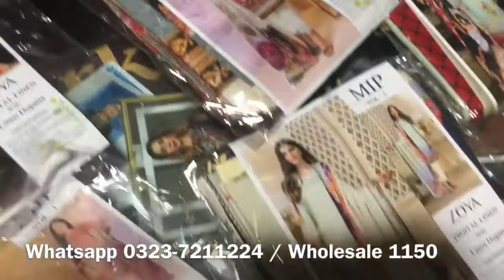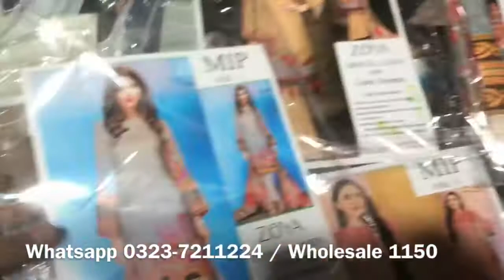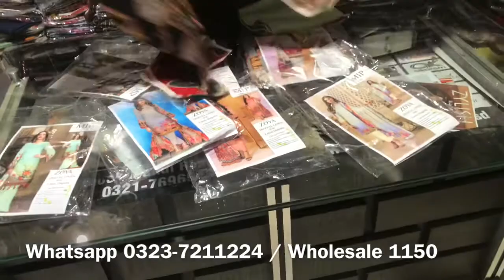Zoya Digital Linen 3pc Sale 1150 | Winter Collection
In today's video, I am going to show you Zoya Digital Linen 3pc on Wholesale rate. We are biggest wholesaler in Faisalabad. We deal/sell all brands/master copies. Our wholesale setup is located in Faisalabad.